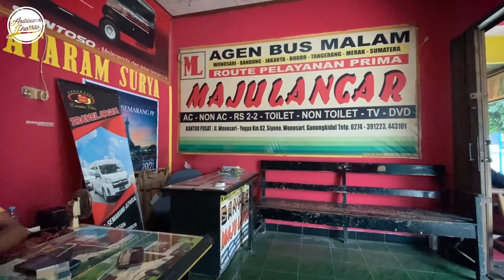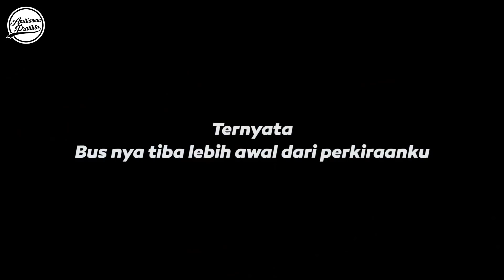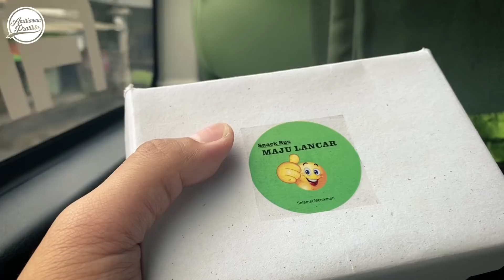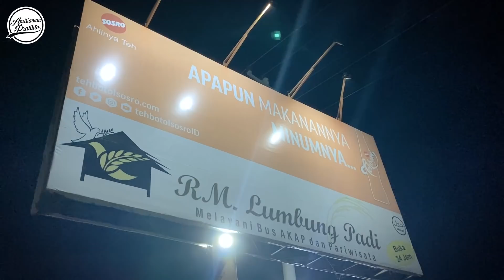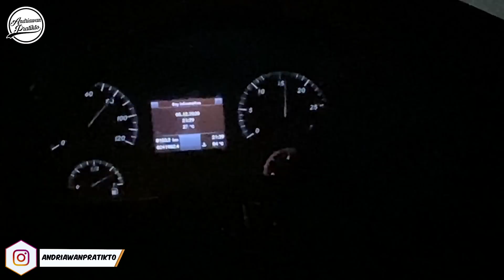KASTA ATAS BUS MAJU LANCAR | Trip Yogyakarta - Jakarta via TransJawa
Akhirnya kesampaian juga naik bus kebanggaan warga Gunungkidul ini, sekali nyoba, langsung naik kelas spesialnya, yaitu Seri W.

FAQ
Bus : Maju Lancar
Chasis : Mercedes Benz OH 1626
Body : Avante H7 by Tentrem
Rute : Seri W ( Semin-Yogya-Magelang-Bekasi-Jakarta-Kreo)
Tarif : Rp 235.000
Agen Jombor : 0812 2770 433
Kamera : hape cina doang